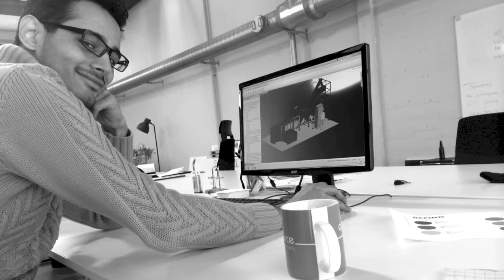To the crazy ones